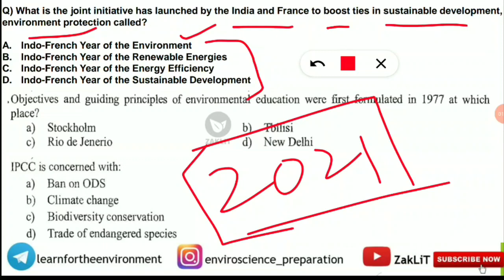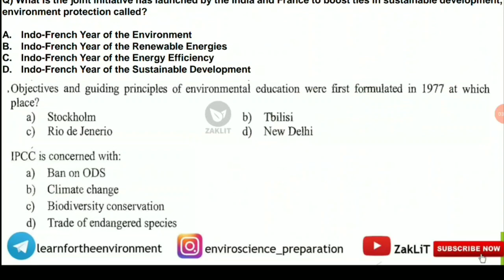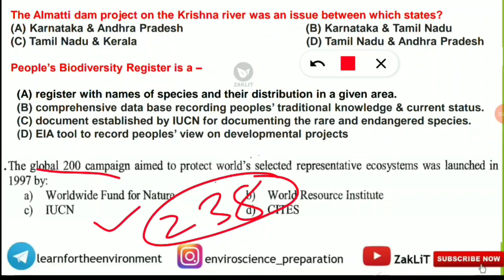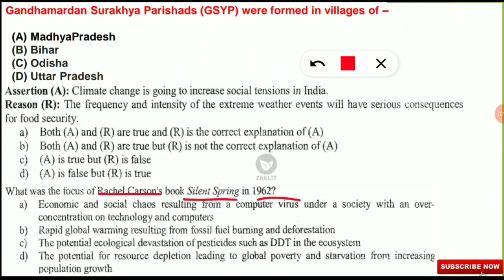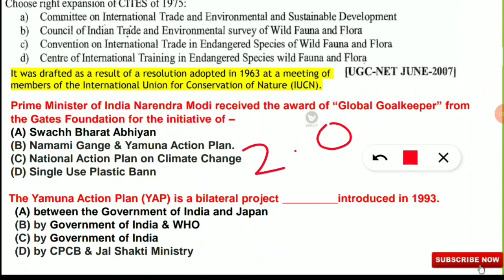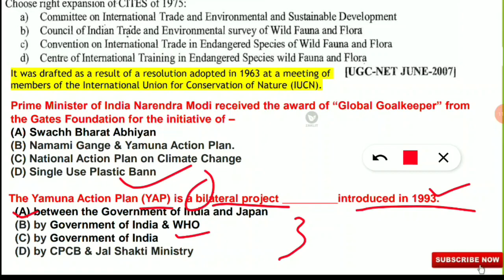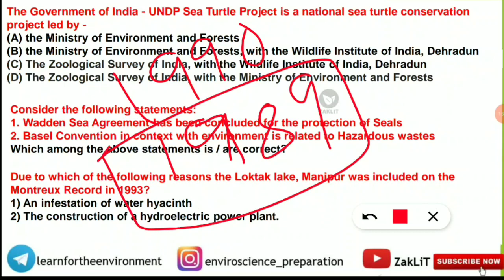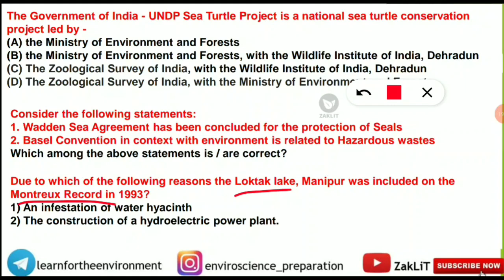🔴Most Expected MCQs UGC-NET Environmental Science (PART 50)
This Series Deals with Expected QUESTIONS from ALL the UNITS of UGC NET Environmental Science and its the best technique to prepare for the EVS Entrances in a short period of time.

So, Get Ready For The Solid Revision !!

🔴UNIT WISE-EXPECTED Questions(Crash Course)

🔴LEARN THROUGH QUIZ

🔴EASY NUMERICALS & STATISTICS

🔴ENVIRONMENTAL CHEMISTRY

🔴CURRENT AFFAIRS(Environment)

🔴PREVIOUS YEARS MCQs